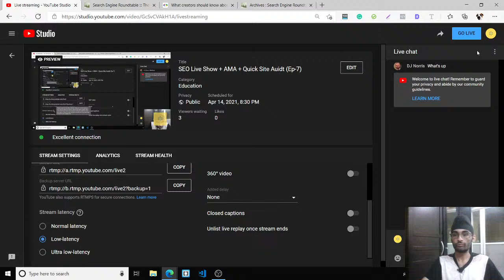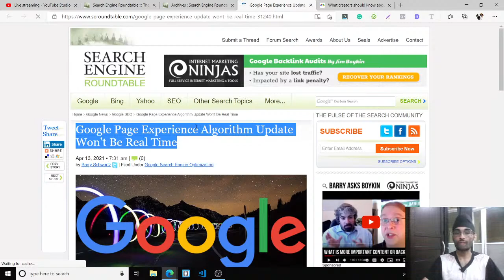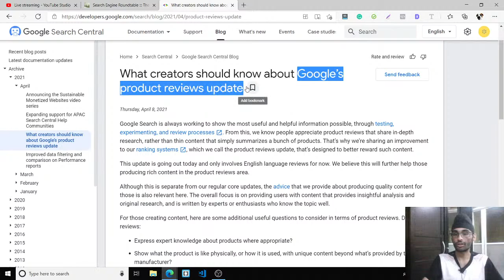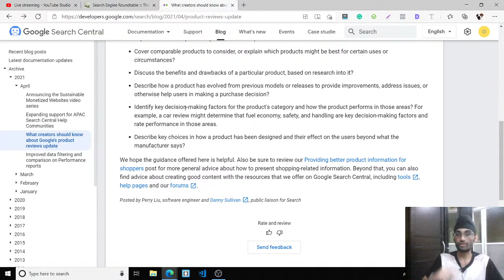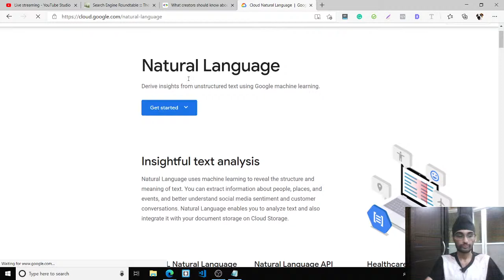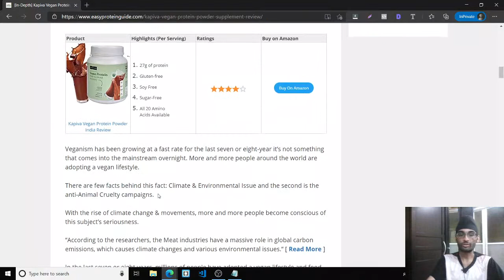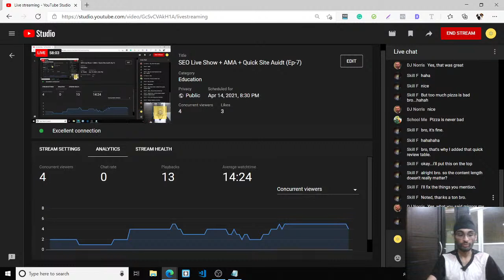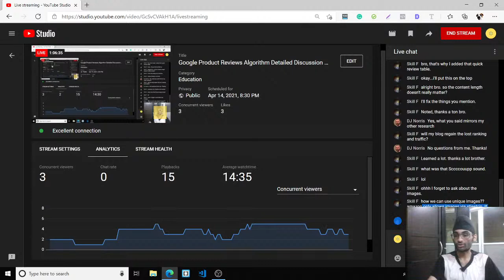Google Product Reviews Update (Explanation + Site Audit)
This is the 7th episode of the SEO live stream from my channel in which I go through what's new in the SEO industry each week, answer all your SEO questions, and perform a quick site audit to help you improve your ranking on Google. Also, I go through a full discussion on the new Google Product Reviews Algorithm update.